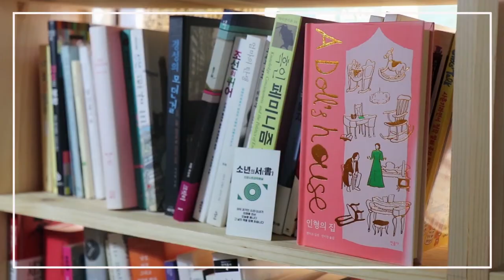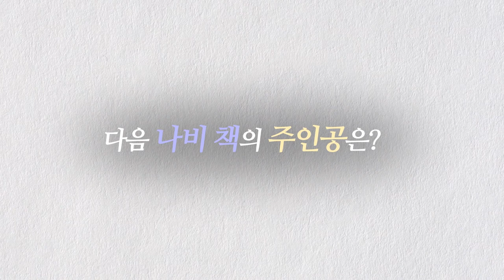[내인생의 나비책] 열여섯번째 도전자 임인자